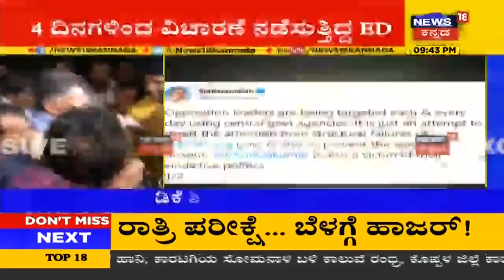Siddaramaiah, KC Venugopal Reacts After DK Shivakumar's Arrest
Siddaramaiah DKShivakumar News18Kannada | CLP Leader Siddaramaiah, KC Venugopal expressed their opinion after ED arrested DK Shivakumar.